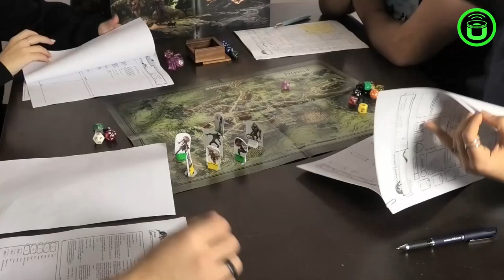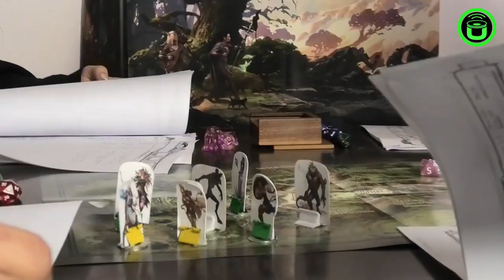🎧 CANCIONES NUEVAS 2024 | Deseo Blinsen – Arson | Música Indie en español | Artistas emergentes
¡DESCUBRE MÚSICA NUEVA! 🎵 Actualiza tu playlist con los mejores artistas emergentes de TODOS los géneros. 🌍 Entra ya y escucha música que no conocías. 🚀 ¡No te lo pierdas y dale play ahora! 🎧

🎧 Deseo Blinsen – Arson | Música Indie en español | Artistas emergentes

🎧 Si quieres ser parte de nuestra comunidad de telegram, aquí te dejamos el enlace. Entra y descubre más grupos, sorteos, lanzamientos, etc.

ENTRA EN NUESTRA TIENDA Y APOYA A LA MÚSICA A TRAVÉS DE LOS PRODUCTOS. UN 33% DE LAS GANACIAS VA DESTINADO A LA MÚSICA.

Hoy os queremos compartir a un grupo llamado Deseo Blinsen con su canción llamada “Arson“. Esperamos que la disfrutéis y gracias a todos por el apoyo y a las personas que han hecho posible que compartamos el talento de esta banda. Os dejamos un poco de información de la banda.

En la intersección entre la ciencia ficción y la energía del indie, nace una nueva banda en el panorama musical nacional, Deseo Blinsen, un grupo que redefine los límites del sonido y la creatividad. Con una fusión única de géneros y narrativa envolvente.

Originarios de Valladolid, cantan en español. La banda debe su nombre a las palabras mágicas que debe pronunciar el personaje de barrio sésamo, Elmo, para que le sea concedido un deseo por salvar la navidad.

El grupo se creó en enero de 2023 por Ismael Jiménez, que empezó un nuevo proyecto en solitario en el que lanzaba bases electrónicas como acompañamiento. A largo de la primavera del 23 se fueron uniendo el resto de los componentes hasta conformar la formación actual como trio.

Integrantes: Ismael Jiménez, compositor, voz, guitarra y programaciones. Con su voz etérea y presencia magnética, lidera la narrativa lírica de Deseo Blinsen. Ha sido compositor y bajista en proyectos anteriores El Hilo Once, Margot y Trinidad Posada. Eduardo Peña, aporta la potencia de su guitarra eléctrica y una habilidad técnica impresionante que agrega capas de intensidad a las composiciones de la banda.

Proyectos anteriores El Hilo Once, Nonchalance y Los Sol. Rodrigo Monsalve, el motor detrás del ritmo de Deseo Blinsen, fusiona ritmos eclécticos para crear una base sólida y estimulante. Proyectos anteriores, Nonchalance, ScapeCrap y Los Sol entre otras formaciones, además de Smashed en las islas británicas.

Arson:

La canción habla de un personaje que tiene una vida personal muy distinta a la que muestra a sus compañeros de trabajo, es otro acólito de DnD y una vez que empieza a jugar ya no puede parar
Es un tema compuesto muchos años atrás y recuperado para este proyecto, dado que fue rechazado por formaciones anteriores. Originalmente la canción era un homenaje al tema Gente Abollada de Surfin’ Bichos, pero años después la letra ha sido reescrita a la que hoy conocemos.

“Si hiciéramos cine, nuestro genero sería la ciencia ficción”. La Ciencia Ficción es el nexo común de sus temas, la lucha contra los peligros que entraña la llegada de la IA, las consecuencias de sus algoritmos.
Meta es una realidad virtual donde los protagonistas de sus canciones están presos. Sus miedos, sus sueños, todo es posible en Meta y la única salida es Mr. Postman, un enigmático personaje que tiene la llave para escapar.

En el video de ARSON podemos ver a una DM (Dungeon Master) del juego de mesa Dungeons & Dragons (DnD) que invita a sus amigas y amigos a una partida en casa y poco a poco se van adentrando en el mundo mágico de la imaginación. Donde todo es posible gracias a la complicidad de la amistad. La idea original es de la propia banda, Deseo Blinsen, la dirección ha sido llevada por Movimiento Armónico Simple, y detrás de ella estaría Alba J. Ojos, que combina el desarrollo visual con sus estudios de teatro musical en Scaena (Madrid). Los vestuarios son obra de Alfonso Peña, director de la compañía de teatro KULL D´SAC.

CONTACTO